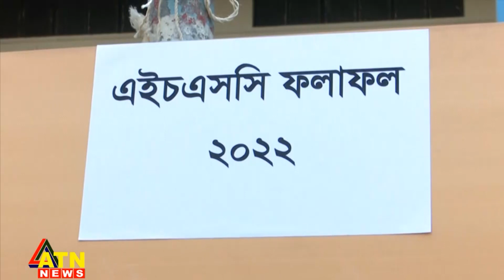দুবছর পর আনন্দে মাতলেন শিক্ষার্থীরা | HSC Result | Students Cheered | ATN News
দুবছর পর আনন্দে মাতলেন শিক্ষার্থীরা | HSC Result | Students Cheered | ATN News | bangla news |  bangladesh news | latest bangla  news | latest news | top bangla news